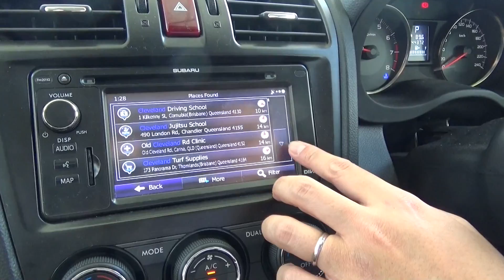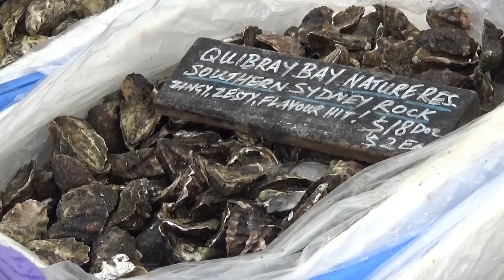Autumn in Aus 2015